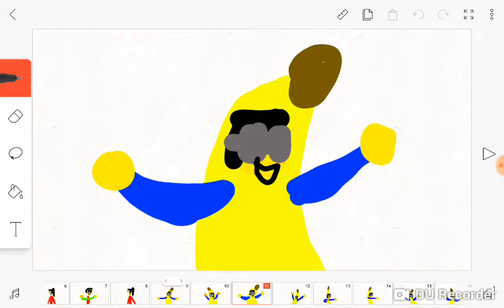I'm a BANANA! meme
In the video:usa ball kelvinator pho and circusbaby1993